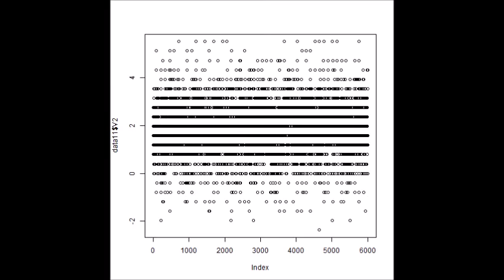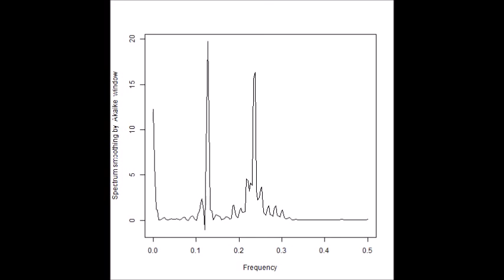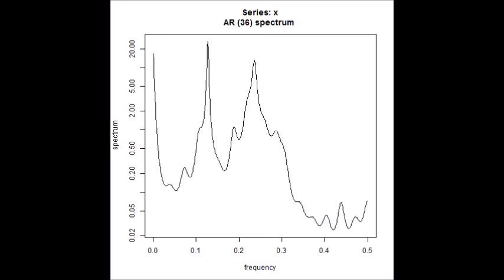超音波技術（多変量自己回帰モデルによるフィードバック解析） ultrasonic-labo